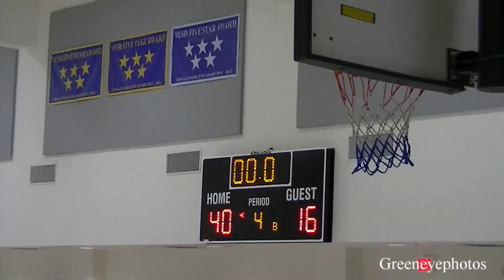Challenger Champions basketball 2018